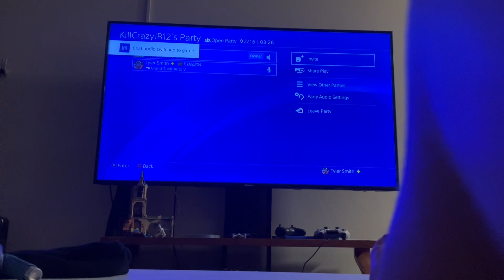25 September 2023